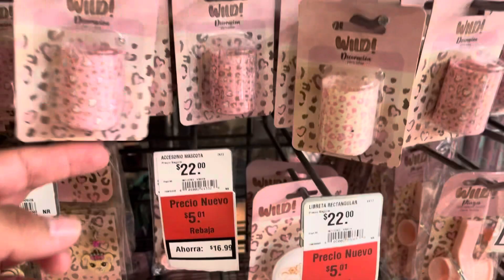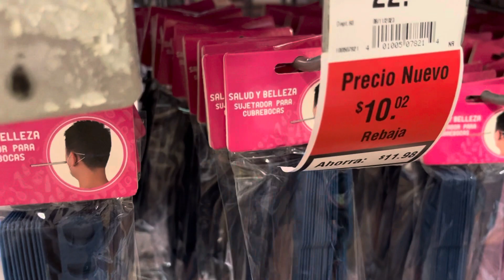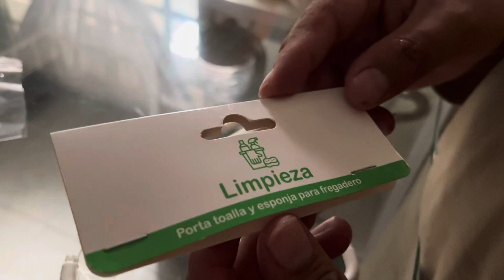Rebajas en prichos || Descuentos de locura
Visitando el Walmart Ojo De Agua encontramos descuentos en prichos de $15 pesos hasta $5 pesos en productos de poca circulación, productos decorativos y accesorios de temporadas pasadas.